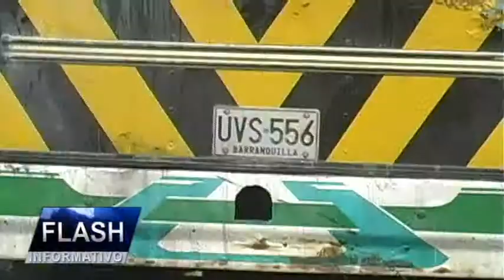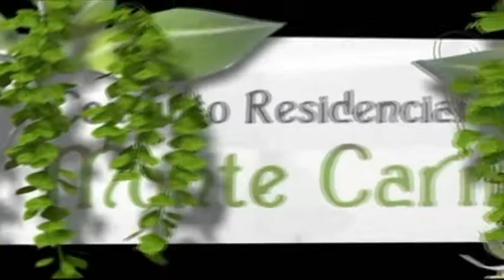FLASH INFORMATIVO 22 AGOSTO 2014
MUCHA ATENCIÓN, FISCALÍA LLAMÓ A INDAGATORIA A "CARA DE ÑAME". SANCIONAN A TRANSITO DE FUNDACIÓN. ALCALDÍA SOCIALIZÓ LEGALIZACIÓN DE PREDIOS EN EL PANDO. UNIMAGDALENA AFIANZA ESTRATEGIAS HACÍA LA INTERNACIONALIZACIÓN. ALCALDÍA PAVIMENTARÁ PRINCIPAL CALLE DEL LÍBANO 2000. SANTA MARTA FUE MODELO EN VISITA DE ALCALDES DE TODO EL PAÍS. UNIMAGDALENA INICIO PROCESO DE INSCRIPCIONES PARA EL 2015. CLÁSICO EN EL PASCUAL, UNIÓN VISITA AL AMÉRICA. PROGRAMACIÓN DEL TORNEO DE ASCENSO. TAYRONAS A SUMAR ANTE PIRATAS DE BOGOTÁ.